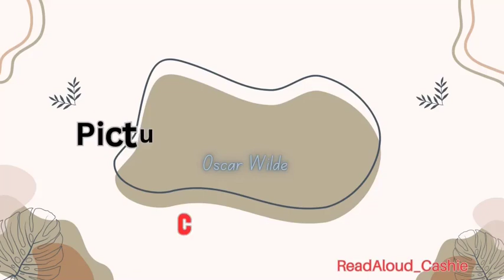Pictures of Dorian Gray l CHAPTER 20